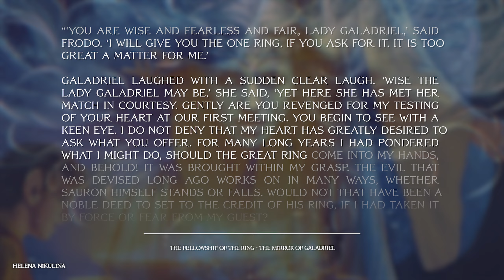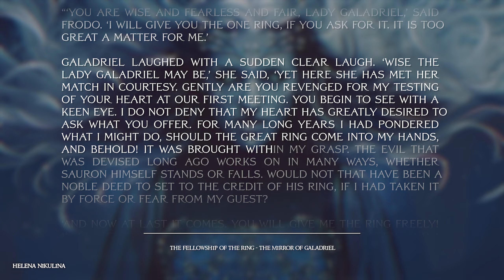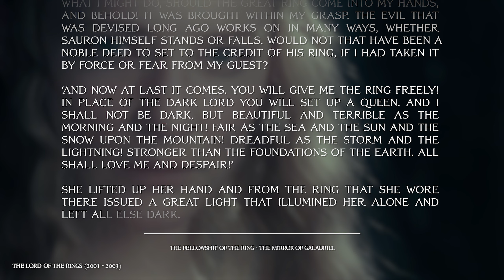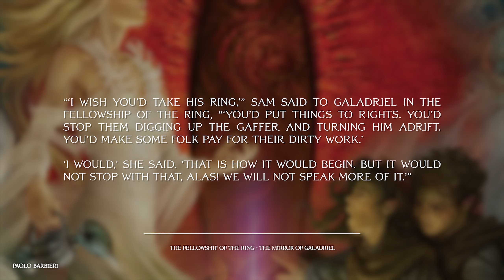What if Galadriel had taken the One Ring?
It was the mission of the lowly Hobbit, Frodo Baggins, to bring the One Ring to Mordor, so that it could be unmade in the eternal fires of Mount Doom. This was the plan of the Council of Elrond. And  a hopeless one at that, for it was thought that through the mere power of a Hobbit, the destruction of the ring would be impossible to accomplish. Was it despair? Was it folly, to hope that this journey might ultimately succeed? Or was it wisdom, as Gandalf claimed? Gandalf, who had fallen into the Depths of Khazad-dûm, lost to the Fellowship when they finally reached Lothlórien. That was what filled the heart and mind of Frodo too, when he met the Lady Galadriel, the mightiest Elf in all of Middle-earth. She seemed the shining solution to his immense burden: a Ringbearer, beautiful and powerful, imbued with an inner power so great, she might defy the power of the One Ring.
So Frodo offered it to her. And Lady Galadriel… declined.
But why? And what would have happened if she had decided… differently?

If you liked the video, we would appreciate a comment, a like or a subscription. If you have an idea for a future video, you can comment it as well!

We wish you a nice day, see you soon and goodbye.

~ Philipp, Danny, Maurice & Irjikor